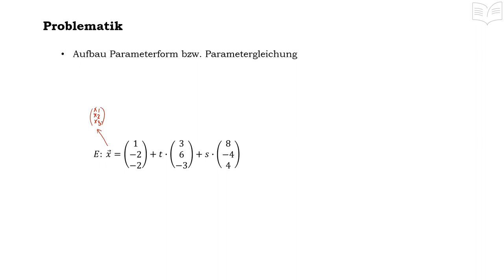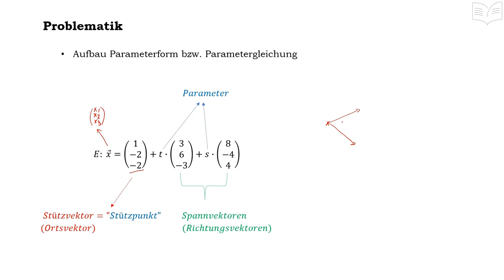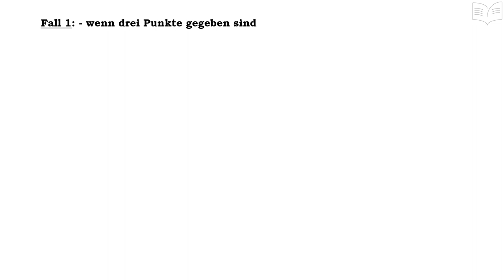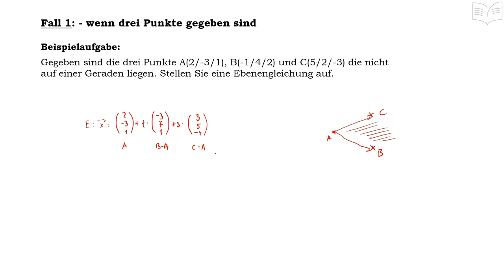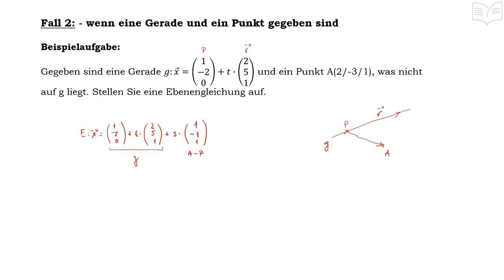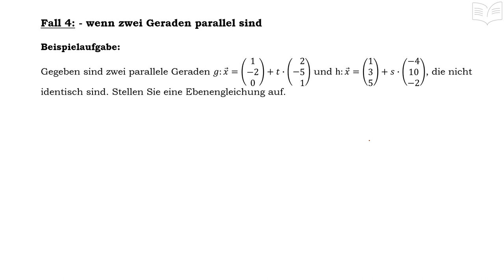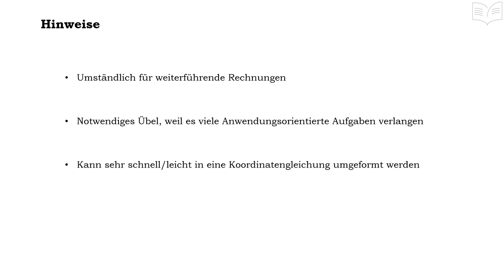Ebenen im Raum - Parameterform, Parametergleichung - 4 Wege / Möglichkeiten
Ebenen im Raum in Parameterform / Parametergleichung aufstellen: - in diesem Tutorial wird anhand verschiedener Beispiele erklärt, wie man die Parametergleichung für eine Ebene aufstellen kann.

Hinweis: da die Parametergleichung nur eine von den drei gängigen Ebenengleichung ist, neben Normalen- und Koordinatengleichung, empfehle ich dazu noch das Tutorial über die „Umformungen von Ebenen“ – ihr findet es in der gleichen Playlist.